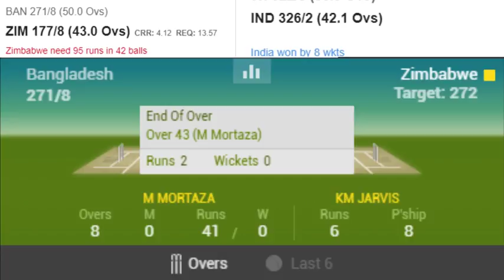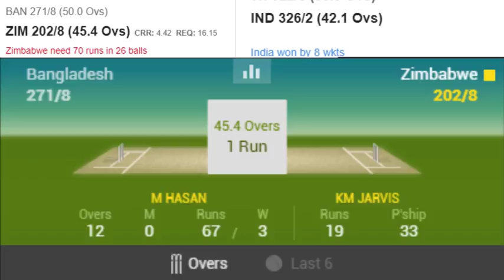Bangladesh vs Zimbabwe Live | 1st ODI 2018 | Score and Bangla Commentary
Ban vs Zim 2018 live | Bangladesh vs Zimbabwe live 1st odi 2018 |
ban vs zim match live streaming

sports live, Cricket Live, bangladesh cricket live, Bangladesh sports live, zim cricket live
Bangladesh vs Zimbabwe Series 2018

Bangladesh Squad

Imrul Kayes, Nazmul Hossain Shanto, Ariful Haque, Fazle Mahmud, Mahmudullah, Mehidy Hasan, Mohammad Saifuddin, Liton Das, Mohammad Mithun, Mushfiqur Rahim, Abu Hider, Mashrafe Mortaza, Mustafizur Rahman, Nazmul Islam, Rubel Hossain

Zimbabwe Squad

Cephas Zhuwao, Craig Ervine, Hamilton Masakadza, Sean Williams, Solomon Mire, Tarisai Musakanda, Brandon Mavuta, Elton Chigumbura, Sikandar Raza, Brendan Taylor, Peter Moor, Donald Tiripano, John Nyumbu, Kyle Jarvis, Richard Ngarava, Tendai Chatara, Wellington Masakadza